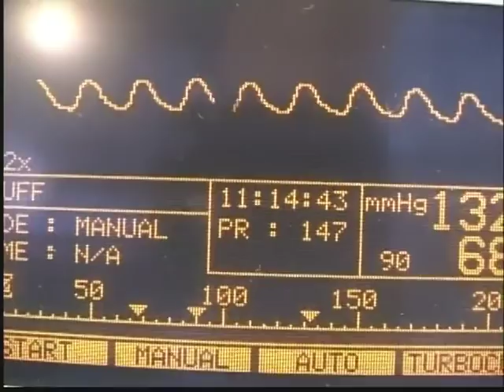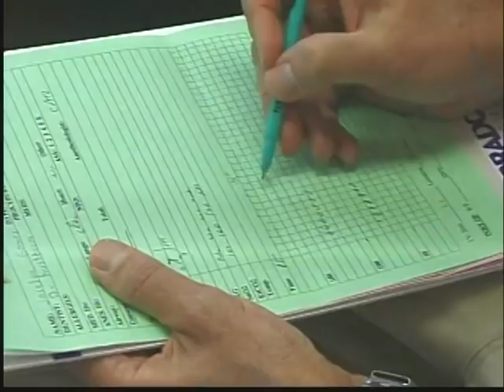Pediatric dental I.V. sedation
Pediatric dentist Dr. Gerald Kirshbaum explains how pediatric dental I.V. sedation works and why it might be helpful for your child or apprehensive patients.